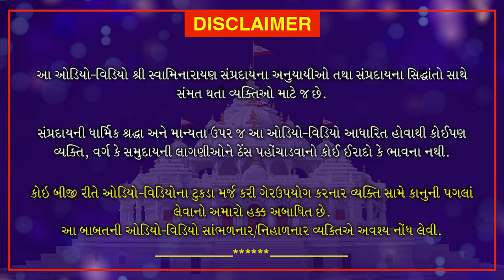ક્રોધથી બચવાના ઉપાય | Krodhthi Bachvana Upay